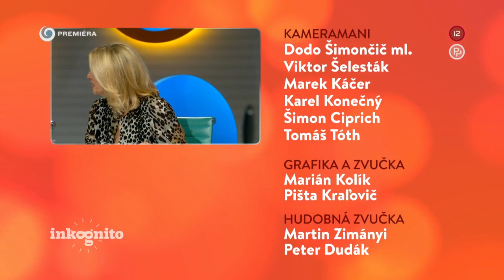Tajný hosť Katka Hasprová (INKOGNITO)